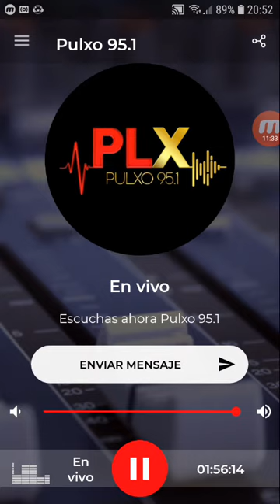coki ramirez en fernet con coki pulxo 951 parte 5 31-10-2019